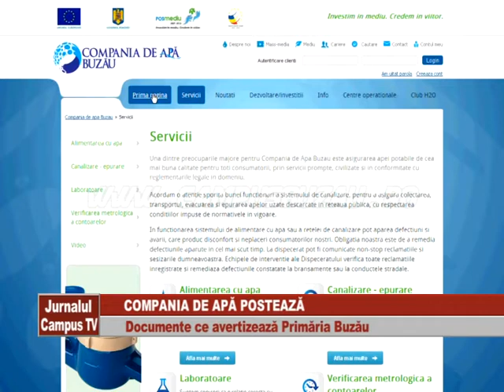COMPANIA DE APA POSTEAZA